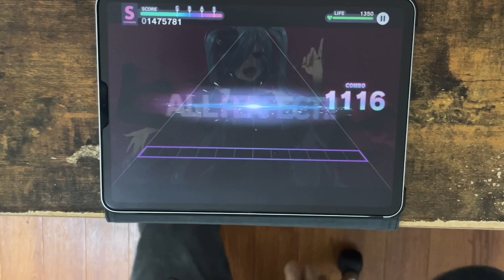【かめりあ襲来】ヒアソビ(MASTER 31) ALL PERFECT【プロセカ × ２本指攻略】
もともと、プロセカNEXT第9回の公募(未完成讃歌が採用された回)

リズムがバカムズイーーーーーー(´;ω;｀) かなり苦手
４回来る７連打にも盛大に癖付けて沼になってました。ブクブク

ヒアソビ / かめりあ
MASTER Lv:31 notes:1116

ALL PERFECT(判定強化無)

Hi-Speed   : 10.6
Calibration: -1.0